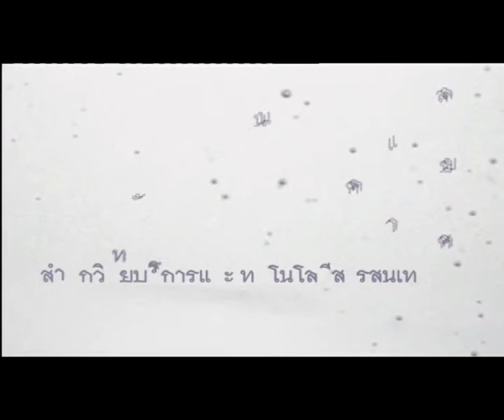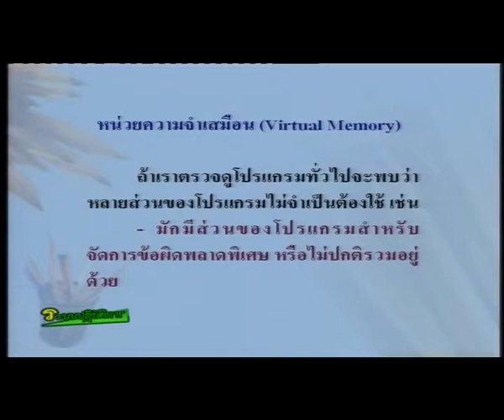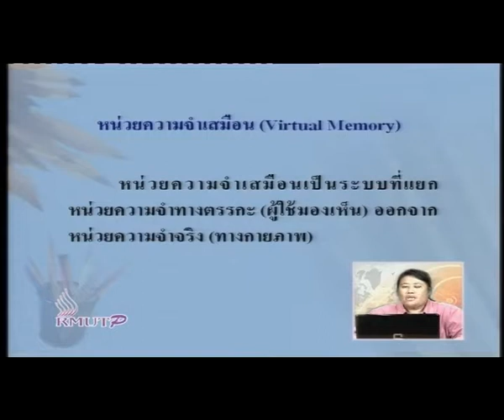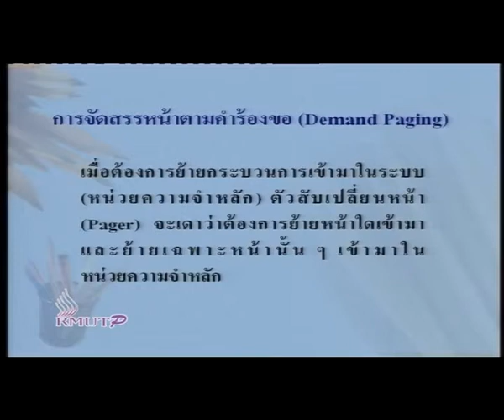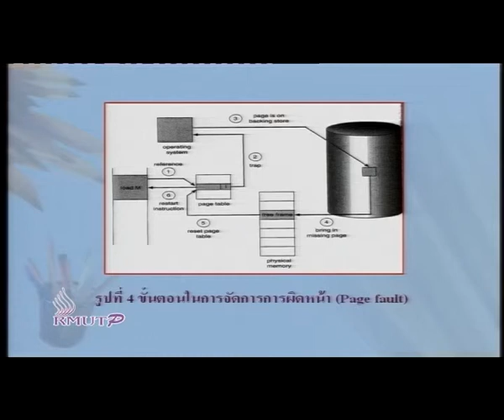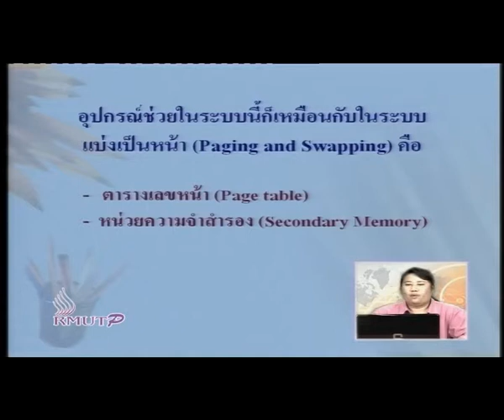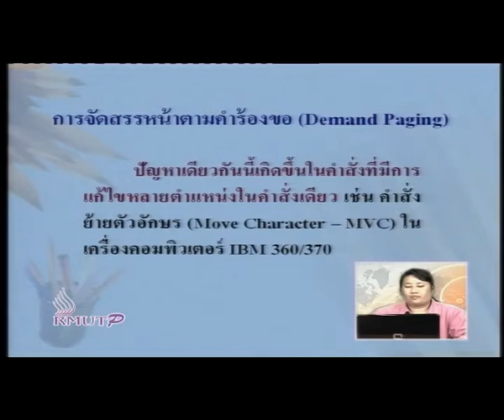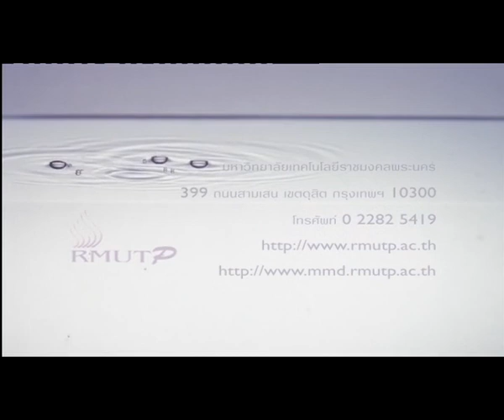ตอนที่ 12 หน่วยความจำเสมือน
อ.ขนิษฐา ดีสุบิน คณะครุศาสตร์อุตสาหกรรม มหาวิทยาลัยเทคโนโลยีราชมงคลพระนคร
วิชา ระบบปฏิบัติการ ประจำปีการศึกษา 2553 - 2